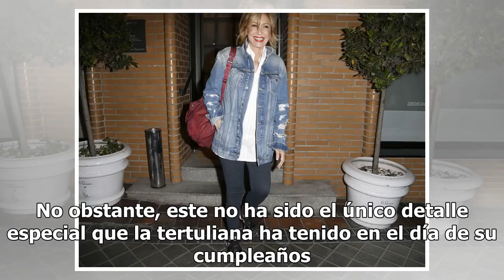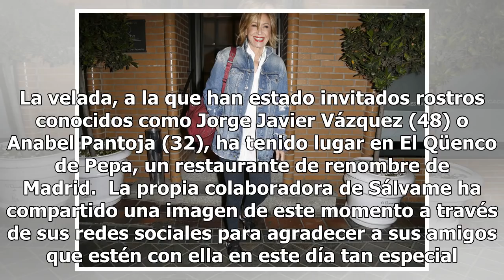Mila Ximénez se 'autoregala' una cara nueva por su 67 cumpleaños